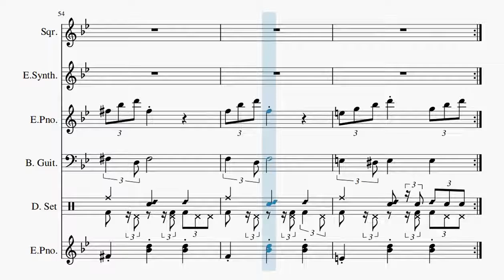【自作曲】『パズル6』 / Original Music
2003年11月に作った曲をアレンジしてみました。前回と同じく同人パズルゲーム用BGMとして作った曲です。
フェードアウト処理に動画編集ソフト(Shotcut)を用いました。